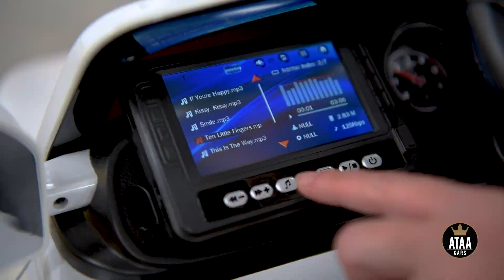Mercedes Monster Truck XXL 24v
Mercedes Monster Truck con potente batteria 24v e schermo MP4.

Con l'auto elettrica Mercedes Monster Truck in formato XXL e la potente batteria da 24v, i bambini non resisteranno a nessun tipo di terreno. Questo SUV XXL con batteria ad alte prestazioni e 2 potenti motori da 240w ciascuno, permetterà ai piccoli amanti dei motori di rompere le barriere e godere di un'esperienza emozionante su questa bestia di auto elettriche per bambini.

L'auto elettrica XXL Monster Truck è dotata di sospensioni di alta qualità per ridurre le sensazioni di cigolio. Questo fuoristrada per bambini di 24v è progettato per far divertire i più piccoli senza fermarsi. Ha fantastici extra come, luci LED anteriori e posteriori, un favoloso schermo MP4 per guardare video e ascoltare musica, un comodo sedile in similpelle o le colossali ruote in gomma EVA. Con questo potentissimo Mercedes Monster Truck i bambini potranno provare un piacere di guida al massimo!